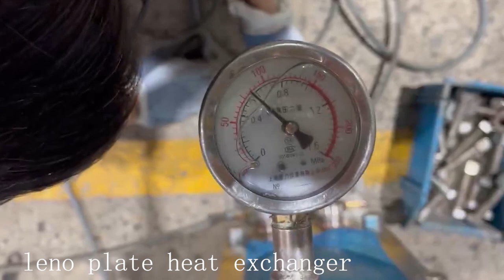plate heat exchanger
LENO plate heat exchanger, a highly efficient way to transfer heat between two fluids. With its compact size and customizable design, it's perfect for a variety of applications in industries such as food and beverage, chemical, and HVAC.